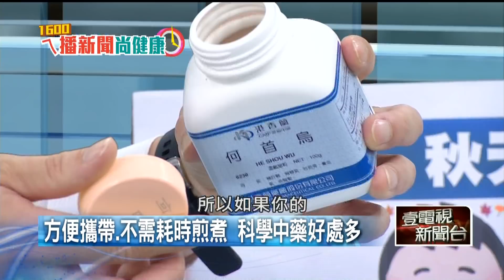《科學濃縮中藥沒效？中醫告訴你》【2019.10.11『1600ㄟ播新聞尚健康』】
●中藥材價格亂 科學中藥價格公開透明
●水藥中藥效果強 但有可能過於霸道
●中醫師使用科學中藥 藥效可以控制
●科學中藥解密 賦形劑玉米澱粉最多

來賓：吳明珠 中醫師
主持人：張心宇

1600ㄟ播新聞尚健康
壹電視新聞台 每周一至周五 16:00(第三part)